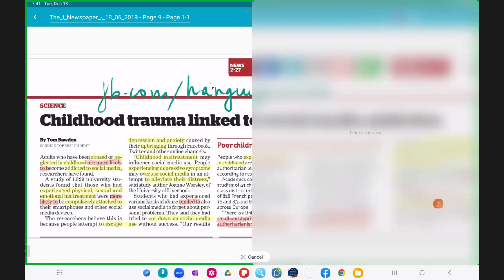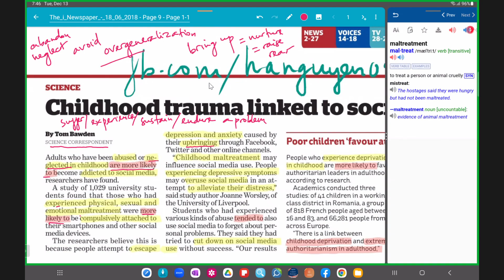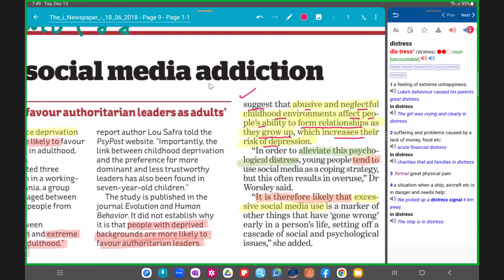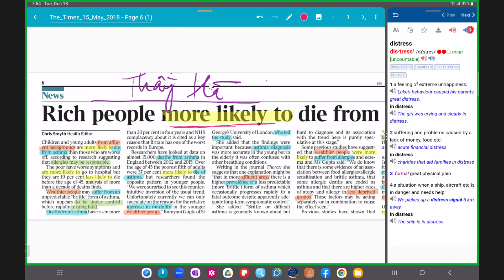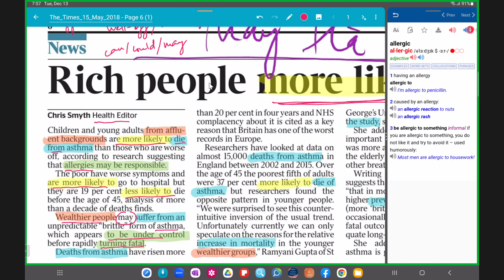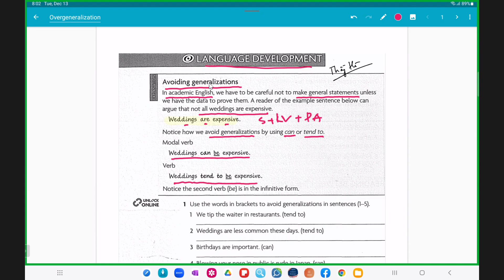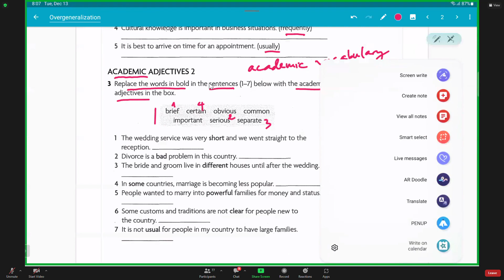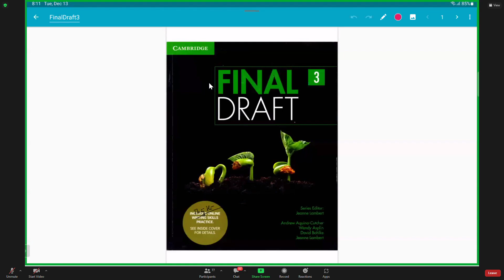Learning English with Master - Unit 27 part 1